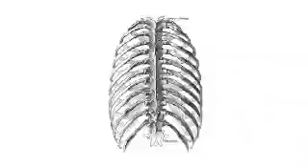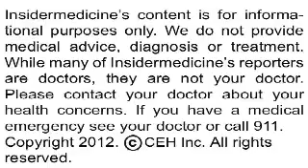Groundbreaking treatment for C. diff?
An experimental therapy involving transplantation of stool into the gut has shown remarkable safety and efficacy for the treatment of intestinal infections caused by Clostridium difficile, commonly known as C. diff. The study is being presented today in San Diego at the annual Infectious Diseases Society of America meeting.

Here is some information on C. diff:

• It is a type of bacterial infection that is highly resistant to most antibiotics

• Many hospitals worldwide are plagued with C. diff infections that spread among patients

• Treatment for C .diff requires the use of very powerful antibiotics and sometimes  surgery, but even these can fail and as many as 14,000 people die annually from the infection

Researchers from Henry Ford hospital in Detroit treated 49 individuals suffering from intestinal C. diff infections with a procedure known as intestinal microbiota transplant. For this procedure, stool is obtained from a healthy family member. The stool is then mixed with warm tap water and delivered into the gut of the infected person via a nasogastric tube. The patient neither tastes nor smells the slurry. The transplant helps the body fight the infection by delivering healthy bacteria into the gut, which can then compete with the illness-causing bacteria.

Of the 49 treated patients, 43 recovered fully, often feeling significantly better within 24 hours. Four of the patients died from unrelated causes. One required surgery, and one failed to improve.

Today's research suggests that an unconventional therapy may offer new hope for the treatment of a very serious and difficult to eradicate type of infection.